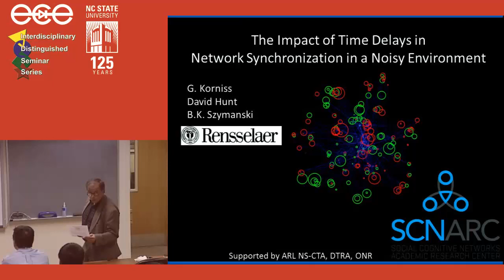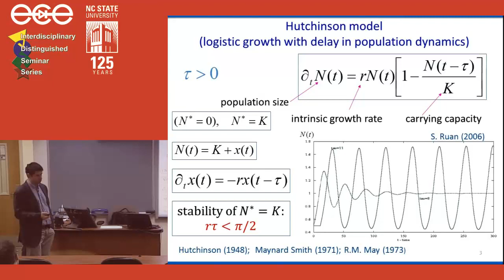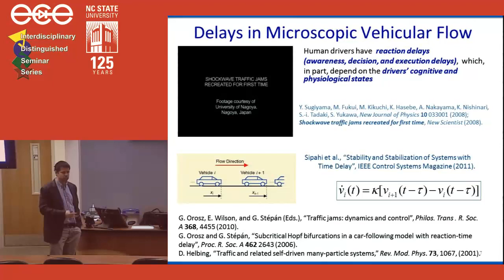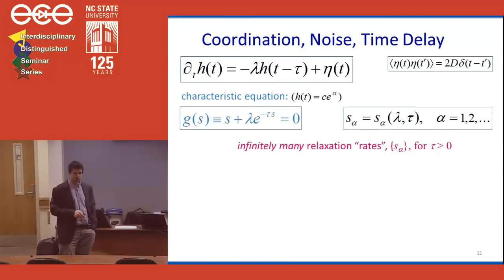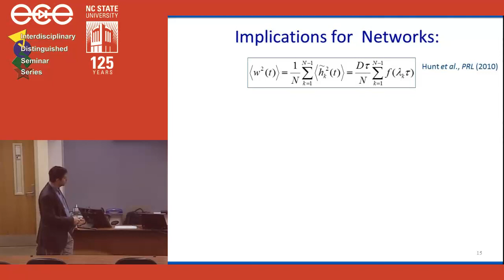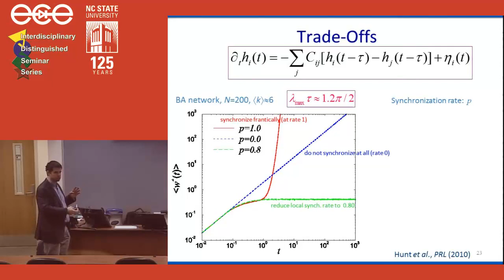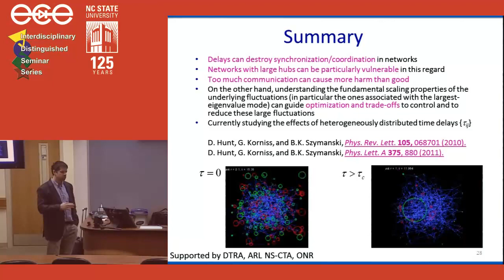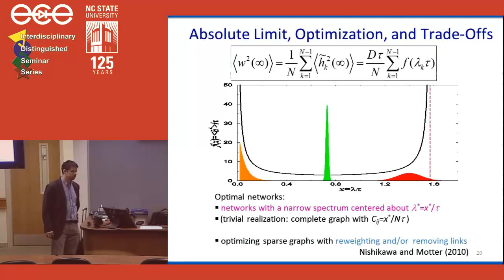ECE 804 - Spring 2012 - Lecture 008 with Dr. Gyorgy Korniss - April 13, 2012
The Impact of Time Delays in Network Synchronization in a Noisy Environment

Fundamental problems in science and engineering have become increasingly interdisciplinary, requiring knowledge and expert input from several areas of research. This is both challenging and exciting. The primary challenge faced by researchers is to keep abreast of new developments in tangential research areas to their own, not to mention those which are considered different. The increasing complexity of newly arising problems has on the other hand, invariably required a multifaceted approach to viewing and understanding them, and ultimately produce a solution.